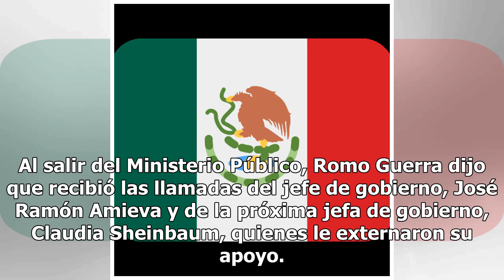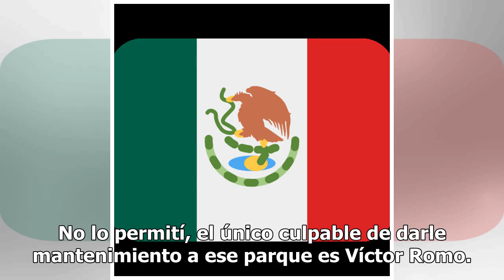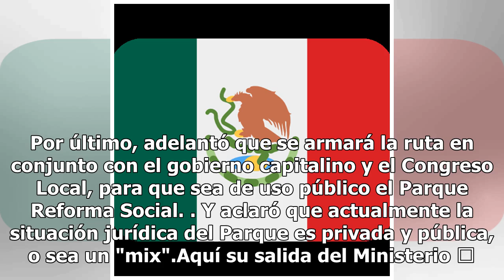Liberan a Víctor Hugo Romo tras intentar rehabilitar parque en litigio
Víctor Hugo Romo Guerra, alcalde en Miguel Hidalgo, fue liberado, luego de 30 minutos tras haber sido detenido por el delito de despojo, en el Parque de la colonia Reforma Social. La denuncia fue por parte de Julio Escobar Mondragón, quien afirmó tener los documentos y el fallo de un juez que acredi...